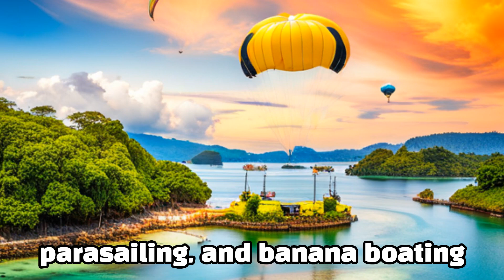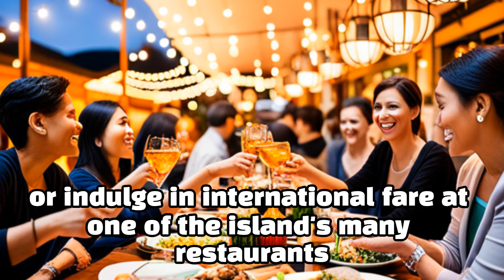Batam a popular destination for shopping and entertainment near Singapore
Yes, you are correct. Batam is a popular destination for shopping and entertainment, particularly for visitors from Singapore. It is an island located in the Riau Archipelago of Indonesia, just a short ferry ride away from Singapore.

Batam has gained popularity as a shopping destination due to its numerous shopping malls, retail outlets, and duty-free shops. Visitors can find a wide range of goods, including electronics, clothing, accessories, and souvenirs, often at more affordable prices compared to Singapore. Nagoya Hill Shopping Mall, Mega Mall Batam Centre, and Batam City Square are among the popular shopping complexes in Batam.

In addition to shopping, Batam offers a variety of entertainment options. The island is known for its vibrant nightlife, with numerous bars, clubs, and entertainment venues catering to both locals and tourists. Visitors can enjoy live music, karaoke, and cultural performances. There are also several spas and wellness centers where you can relax and rejuvenate.

Batam is also known for its golf courses, water sports activities, and beautiful beaches. Visitors can engage in activities like snorkeling, diving, jet skiing, and fishing. Some of the popular beaches in Batam include Nongsa Beach, Marina Beach, and Melur Beach.

Overall, Batam offers a convenient escape for Singapore residents and tourists looking for a quick getaway for shopping, entertainment, and recreational activities.